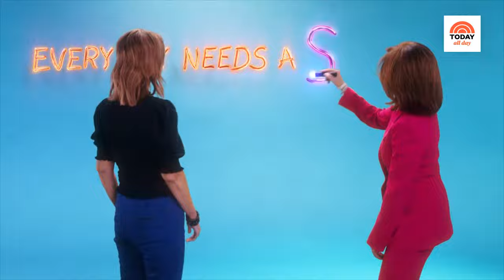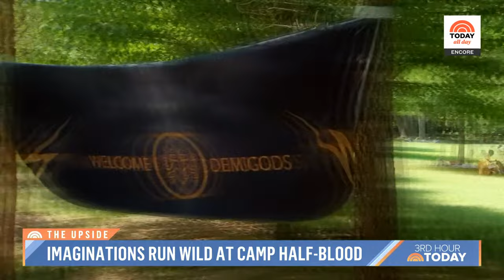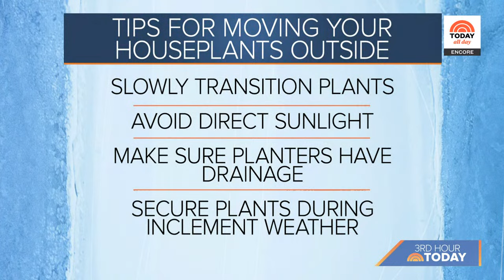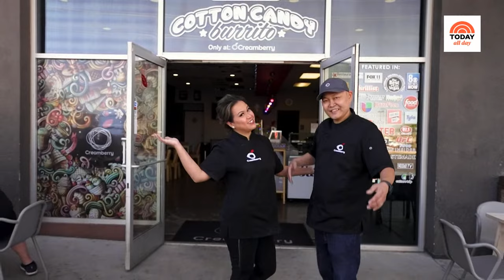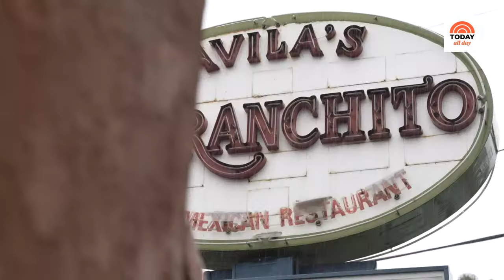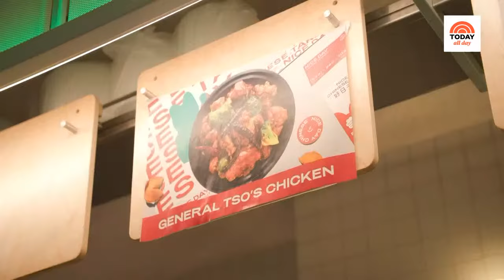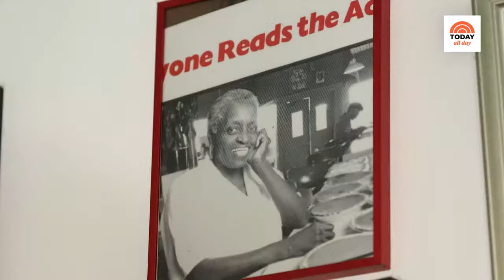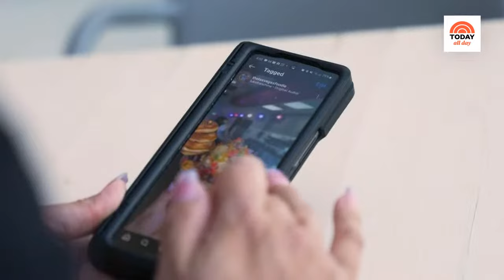Watch: TODAY All Day - July 26